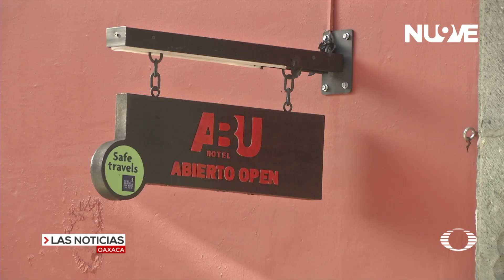Hotel ABU, Oaxaca, México.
Capsula Comercial del Hotel ABU ubicado en la ciudad de Oaxaca, México.
Excelente opción.